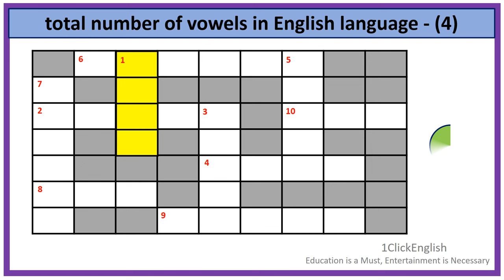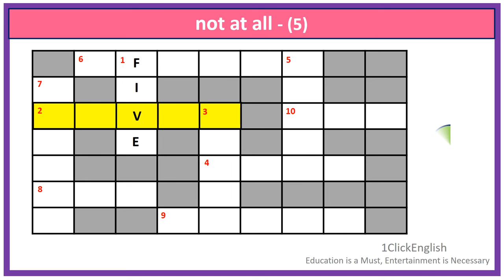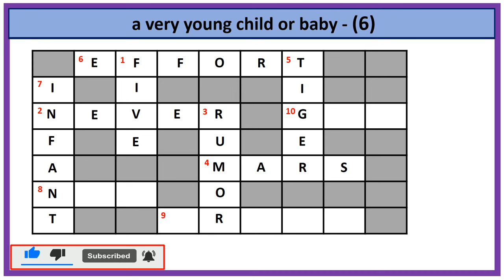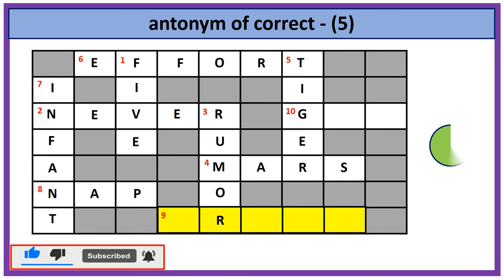Crossword Puzzles-13|Crossword Game|Word Puzzle|Crossword puzzle in English|EnglishPuzzles